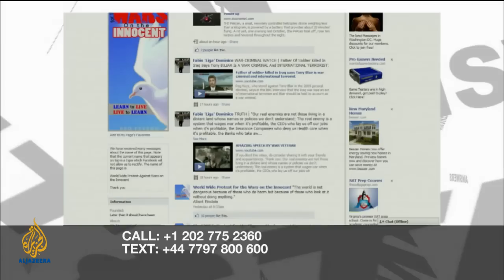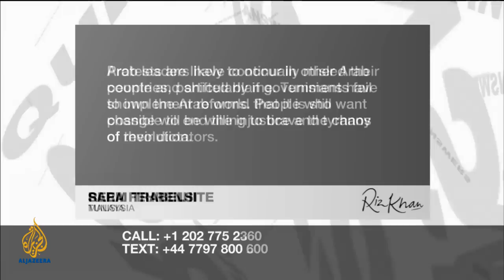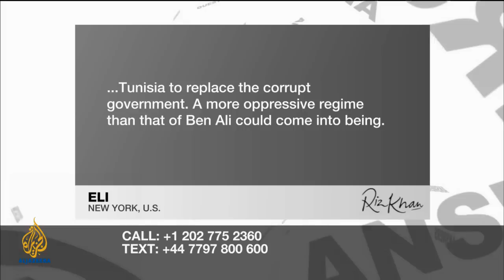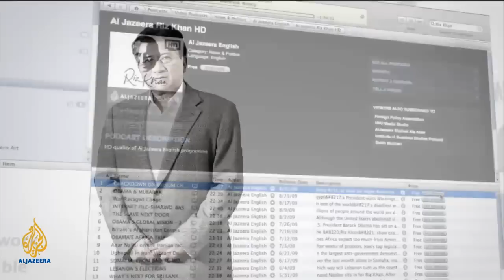Riz Khan - Is social media driving reform in the Arab world?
What impact will Tunisia's popular uprising have on neighbouring countries and could social media become the driving force for political reform in the Arab world? Riz Khan talks to Sami Ben Gharbia, the co-founder of the Tunisian website Nawaat.org, Nasser Weddady, the outreach director at the American Islamic Congress, where he promotes civil rights through social media, and Wael Abbas, an Egyptian blogger and activist who regularly reports on corruption.